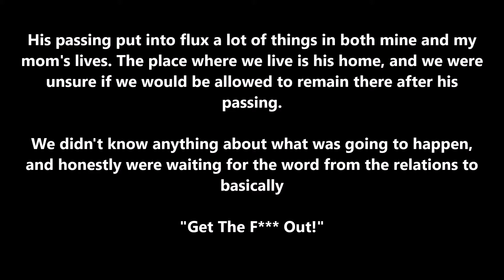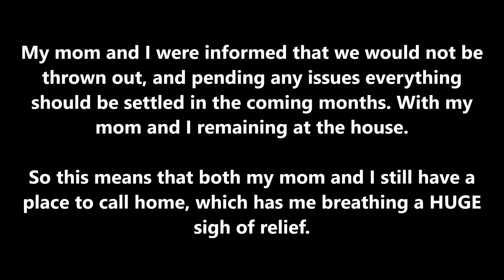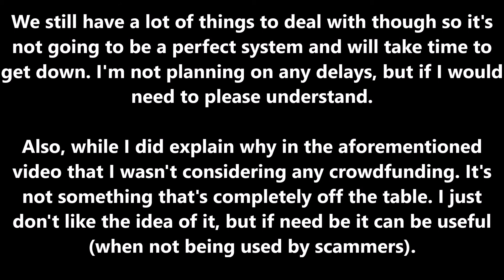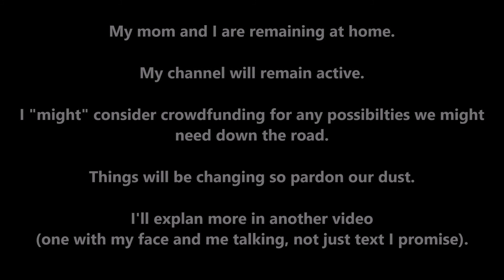Channel Update: 10/22/20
Important Huge Update regarding my channel and life.